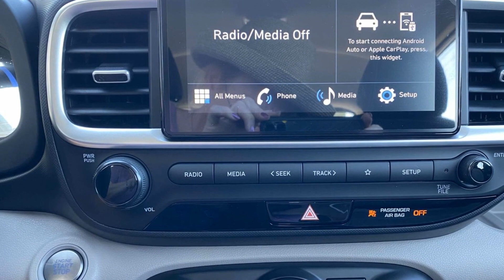2024 Hyundai Venue SEL Spartanburg, Greenville, Simpsonville, Greer, Boiling Springs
2024 Hyundai Venue SEL KMHRC8A3XRU315427 Video